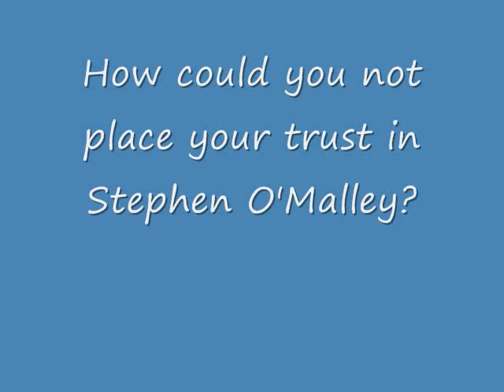Stephen O'Malley, the model American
Stephen O'Malley's "unofficial" response to unnecessary attacks from the Matt Cook for Mayor Someday camp.